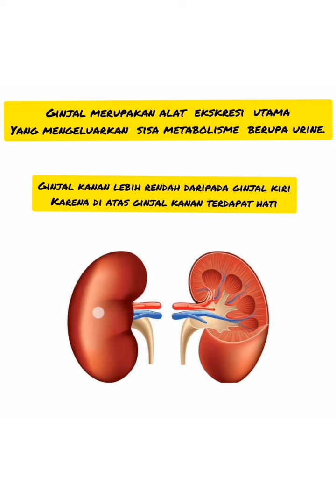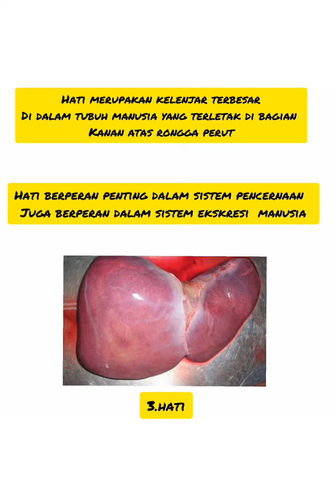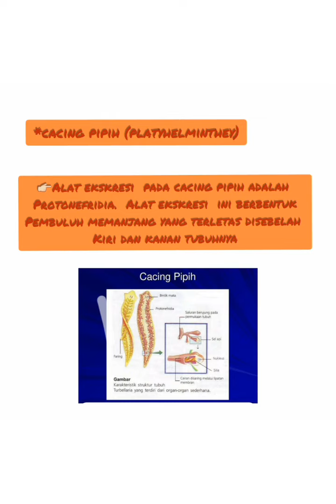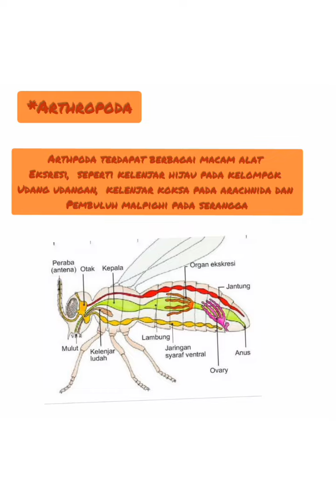Sistem Ekskresi Pada Manusia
Riska br Lumbangaol